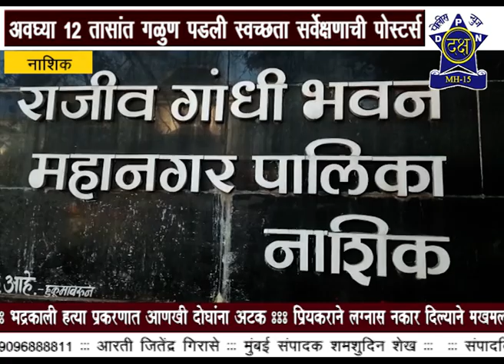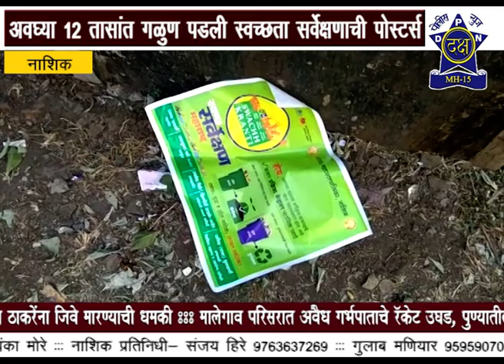नाशिक शहर काही लवकर स्मार्ट होईना.!| Daksha Police News Nashik